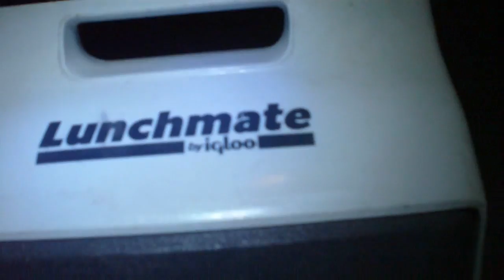Eastern Narrow-mouthed Frog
(Gastrophryne carolinensis)

Description: 7/8-1 1/2" (2.2-3.8 cm). Small, plump, and smooth-skinned, with egg-shaped body, pointed snout, and fold of skin across back of head. Reddish-brown to dark gray, often with light stripes along sides. Belly heavily mottled. Single spade on each hind foot. Male has dark throat.

Voice: Like the weak bleat of a sheep.

Breeding: April to October; initiated by rains, especially in the deep South. Males call while sitting on vegetation floating in the water, usually concealed in grass. Eggs float on surface as a thin sheet.

Habitat: Near water, especially along the edge of ponds or ditches and under moist debris and decaying vegetative matter.

Range: From s. Missouri east through s. Kentucky and Tennessee, and from s. Maryland south through the Florida Keys, and west to e. Texas and Oklahoma. Isolated populations reported from areas near western and northern borders.

Discussion: Nocturnal. It eats a variety of insects but prefers ants. A prodigious burrower, it can disappear into leaf litter or loose soil in a minute or two.